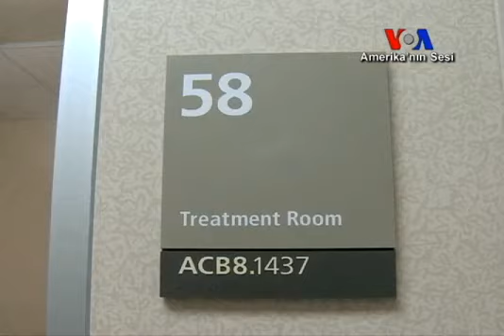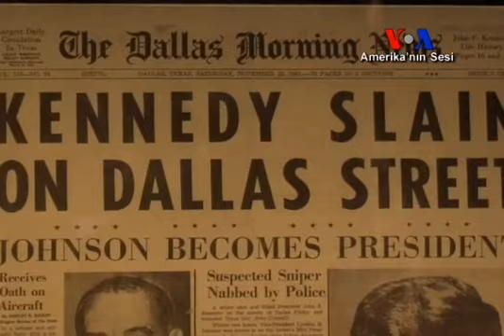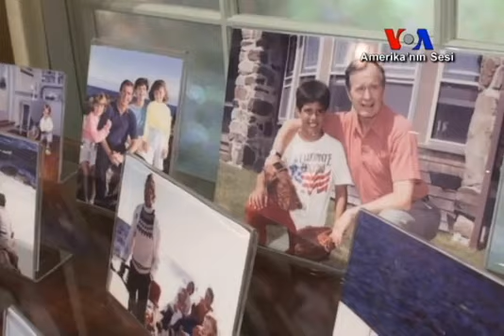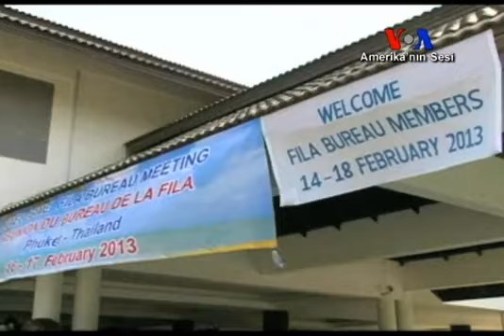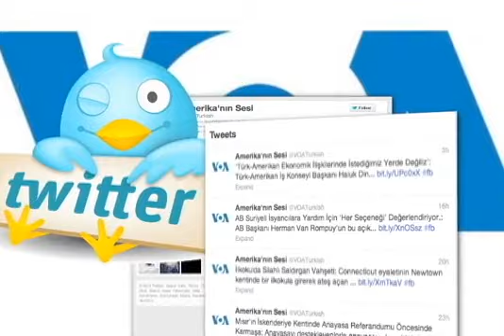Gündem | 24 Mayıs